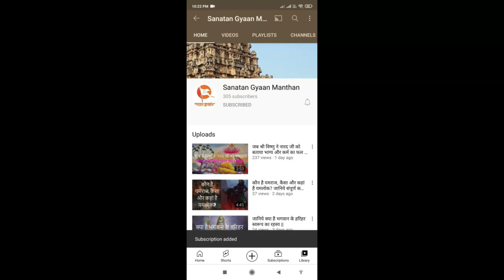शीतला अष्टमी कथा - जानिये क्यों मनाई जाती हे शीतला अष्टमी, क्यों लगाया जाता है बासी भोजन का भोग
शीतला अष्टमी कथा - जानिये क्यों मनाई जाती हे शीतला अष्टमी, क्यों लगाया जाता है बासी भोजन का भोग | Sheetala Ashtami ki Katha | Sheetla Saptami Katha | Sheetla Ashtami Vrat Katha | Sheetala Mata ki Katha | sheetala ashtami | Sheetla Asthami Katha

नमस्कार दोस्तों,

आज हम आपको बताएंगे शीतला अष्टमी व्रत कथा के बारे मे | शीतला अष्टमी के​ दिन शीतला माता को बासी पकवानों का भोग लगाते हैं और विधिपूर्वक माता की पूजा करते हैं. व्रत के नियमों का पालन करते हैं. ऐसा करने से शीतला माता प्रसन्न होती हैं और अरोग्य का आशीर्वाद देती हैं |एक प्रसिद्ध कथा के अनुसार, एक बार एक बुढ़िया और उनकी दो बहुओं ने शीतला माता व्रत किया। उन सभी को अष्टमी तिथि को बासा  खाना था। इसके चलते ही उन्होंने सप्तमी तिथि को ही भोजन बनाकर रख लिया था। लेकिन दोनों बहुओं को बासा भोजन नहीं करना था |

Your Queries -

sheetala ashtami kya hai
sheetlaastmi
shitala ashtmi kyon banai jaati hai
shitla mata ka bhog
Rochak katha
sanatan gyaan manthan
puaranik katha
Mythology
Vedas and Puranas
sheetala ashtami ki katha
sheetla saptami katha
sheetla ashtami vrat katha
sheetala mata ki katha
sheetala ashtami
sheetla asthami katha
shitla mata katha
sheetala ashtami ka mehatav
shetla mata ki kahani
shitla mata ki kahani
shitla aashtami
sheetala mata ki vrat vidhi
shitala mata ki kahani
basoda kab kaisay pujay
sheetala ashtami katha
shitala ashtmi kyon manae jaati hai
shitala ashtmi ki katha
shitala saptami kyon manae jaati hai
शीतला अष्टमी क्यों मनाई जाती है
shitala ashtmi kyon manate hain
sheetala ashtami kyu manaya jata hai
shitala ashtmi kyon manaya jata hai
shitala ashtmi kyon banate hain
shitala ashtmi ki kahani
shitala mata kyon manae jaati hai
jodhpur mein shitala ashtmi kyon manae jaati hai
sheetlaastmi
shitala ashtmi kaise manae jaati hai
shitala ashtmi ki puja kyon ki jaati hai
shitala ashtmi ko kya hota hai
shitala ashtmi kya hoti hai
shitala ashtmi vrat katha
shitala mata ko basi bhojan kyon chadhaya jata hai
shitala saatam kyon manae jaati hai
शीतला अष्टमी
शीतला माता क्यों मनाई जाती है
sheetala ashtami katha in hind
sheetla mata mandir gwalior
sheetla mata mandir
sheetla mata temple
sheetla mata puja
sheetla mata story
sheetla mata ki sawari kya hai
Sheetla Mata Ki Kahani
sheetla mata kiska roop hai
sheetla mata kiski kuldevi hai
sheetla mata kiski patni thi
sheetla mata ki pooja
sheetla mata ki murti
sheetla mata ki kahani in hindi
sheetla mata kiski patni hai
sheetla mata ki photo
sheetla mata temple gwalior photos
sheetla mata mandir distance from my location
sheetala ashtami 2024
sheetala ashtami 2023
sheetala ashtami date 2024
sheetala ashtami kab hai 2024
sheetla ashtakam
sheetala ashtami kab h
sheetala ashtami 2024 hindi
sheetala ashtami kab hai 2023
sheetla ashtakam pdf
sheetla mata kon hai
sheetla mata kuldevi
sheetla mata ka vahan
sheetla mata ke pati ka naam
sheetla mata ka din konsa hai
sheetla mata ka mandir kaha hai
sheetla mata ka din
sheetla mata ka bhog
sheetla mata katha in hindi
sheetla mata ka vahan kya hai
sheetla mata kaun hai
sheetla mata ka mandir
sheetla mata ka mela 2024
sheetla mata katha gujarati
shitla mata katha in gujarati
sheetala mata katha
sitla mata katha hindi
sheetla mata mandir kathgodam
sheetla mata vrat katha in hindi
sheetla mata ri katha
shitla mata ni katha
sheetla mata ki vrat katha
shitla mata kahani hindi
shitla mata kahani
sheetla mata mandir kahan hai
sheetla mata mandir kahan per hai
sheetla mata ki kahani marwadi mein
sheetla mata ki kahani gujarati
sheetla mata ki kahani sunao
sheetla mata ki kahani sunaiye
शीतला अष्टमी कथा
शीतला अष्टमी की कथा
शीतला अष्टमी कब है
शीतला अष्टमी कब है 2024 में
शीतला अष्टमी कब मनाई जाती है
शीतला अष्टमी 2023
शीतला अष्टमी कब की है
शीतला अष्टमी 2024
शीतला अष्टमी क्या है
शीतला अष्टमी कब की है 2024
शीतला अष्टमी कब आती है
शीतला अष्टमी 2024 कब है
sheetala ashtami kab hai
sheetala ashtami ki kahani
sheetala ashtami katha in gujarati
sheetala ashtami kab ki hai 2023
sheetala ashtami kis din hai
sheetala ashtami kitni tarikh ki hai
sheetala ashtami kahani

__________________Must Watch__________________

*जानिये क्यों हिंदू नववर्ष चैत्र नवरात्र से आरंभ होता है | Hindu New Year begins with ChaitraNavratri

*जानिये कैसे बने देवी अनुसुईया और ऋषि अत्रि त्रिदेवो के माता पिता | Mata Anusuya and Tridev Story ||